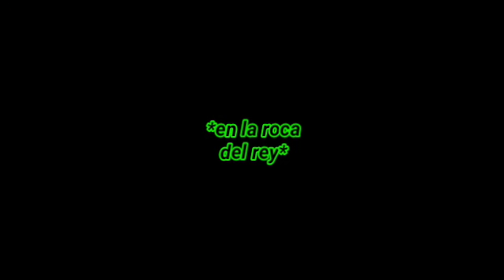Kion y una chica para escoger (epi#31)